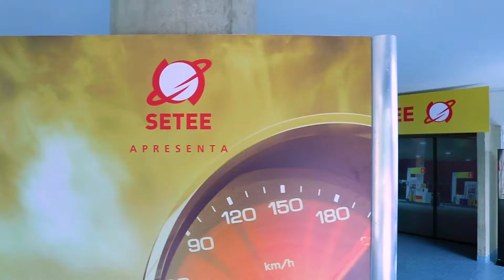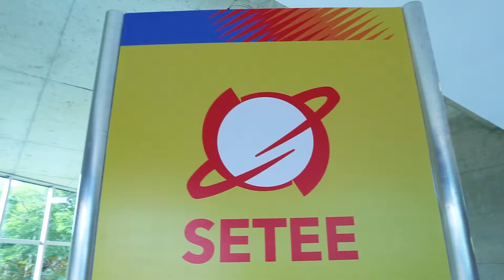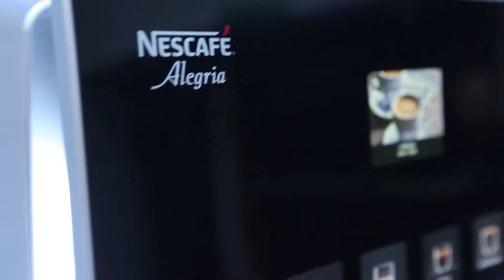RESULTADOS VELOZES - REDE DE POSTOS SETEE